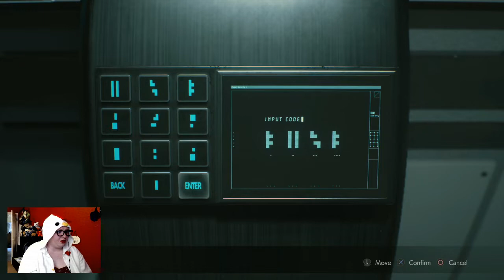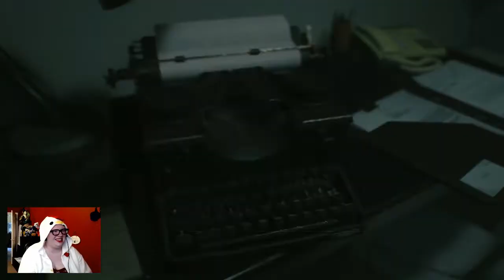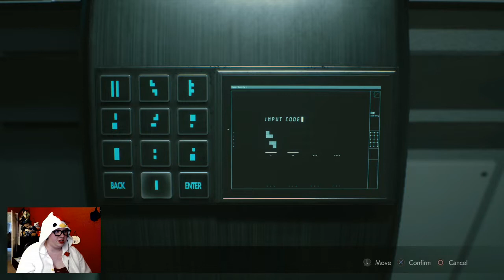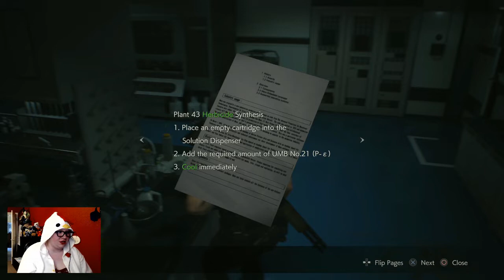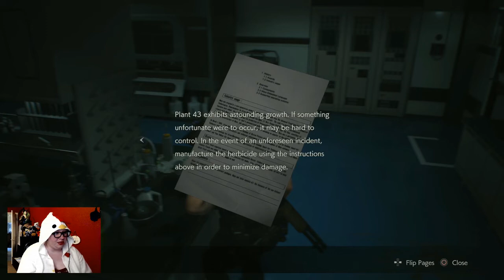TOASTED VEGETABLES - Resident Evil 2 Remake (Part 17)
Well this got weird in a hurry... it's hard enough getting some people to eat their greens without this game saying they'll eat YOU instead! D: